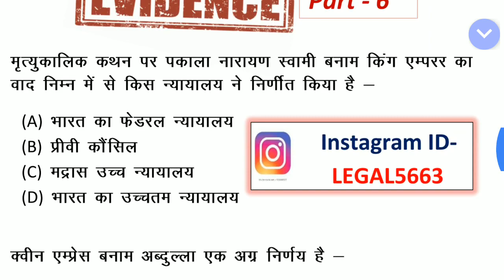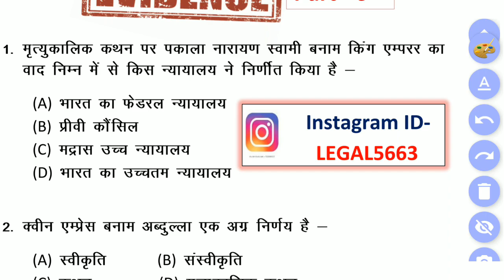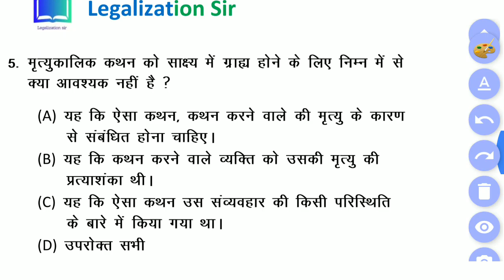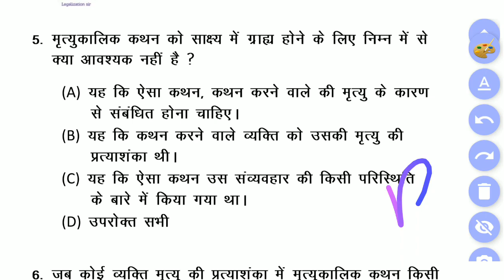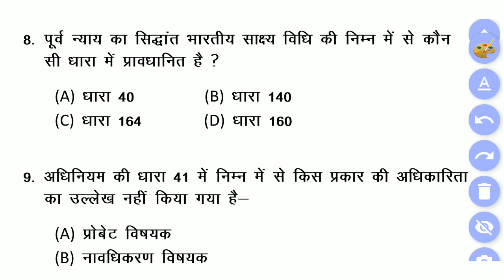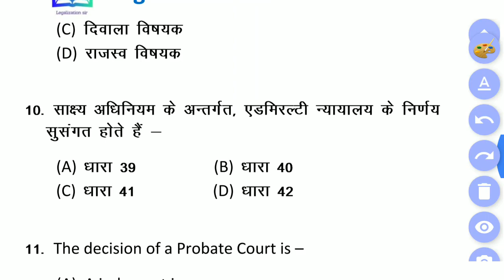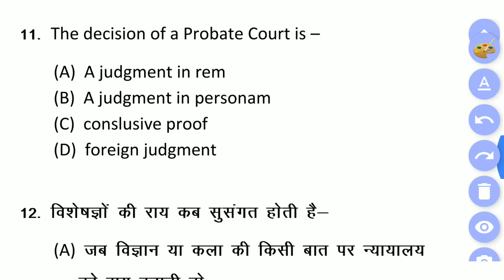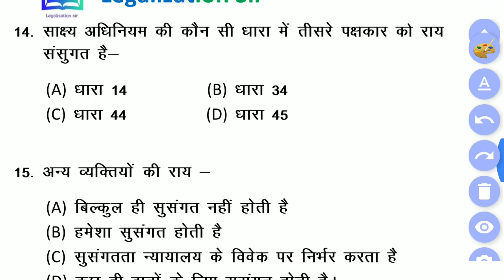Evidence Act MCQ in hindi, Part 6, Evidence act Objective in hindi,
Follow on Instagram for any doubt and queries ID- LEGAL5663